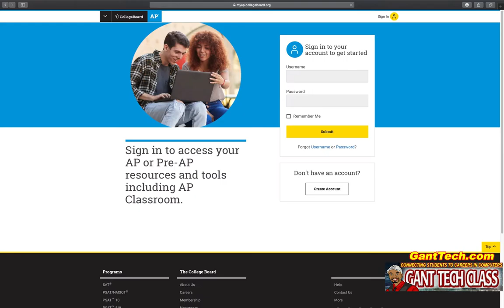AP Classroom: AP Computer Science A